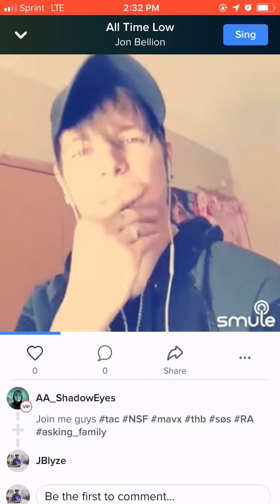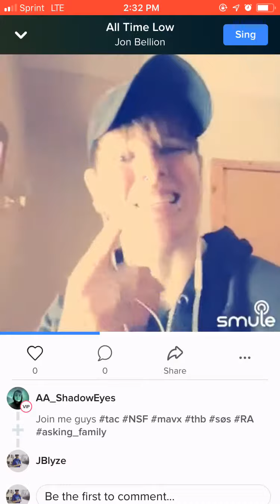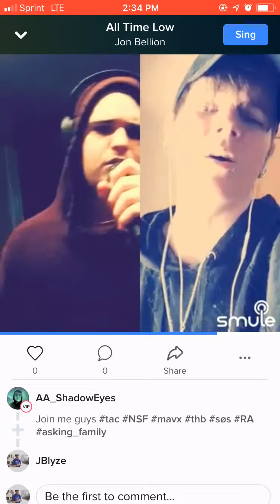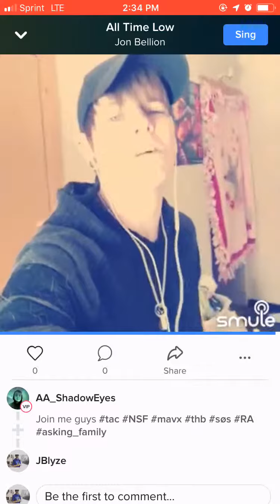All Time Low - SMULE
J Blyze